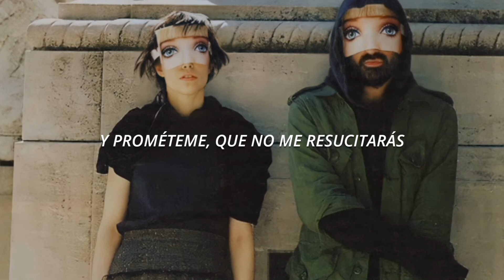Suffocation- Crystal Castles (Sub. español)